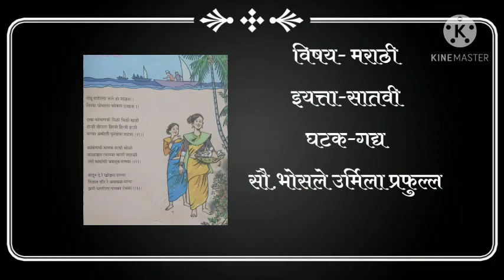10 .गोमू माहेरला जाते